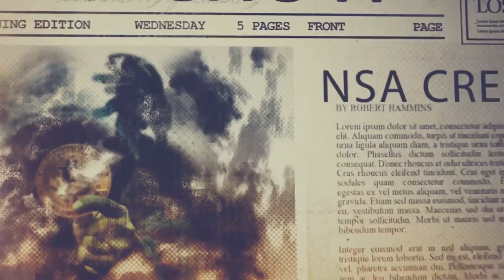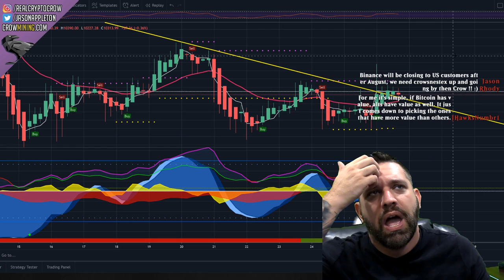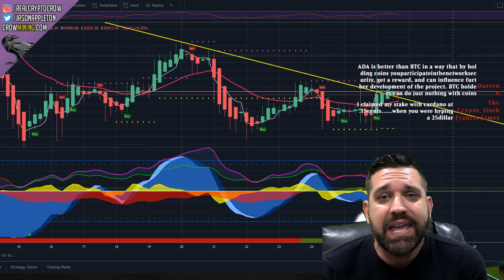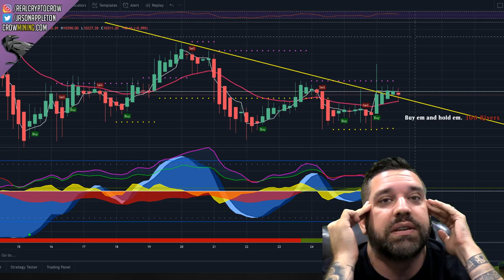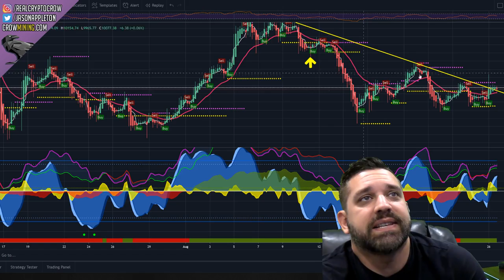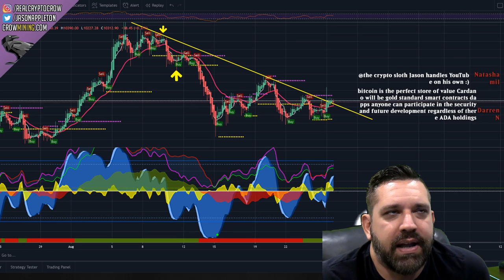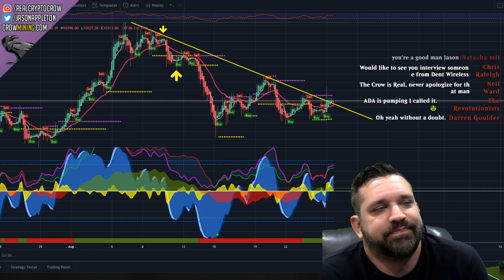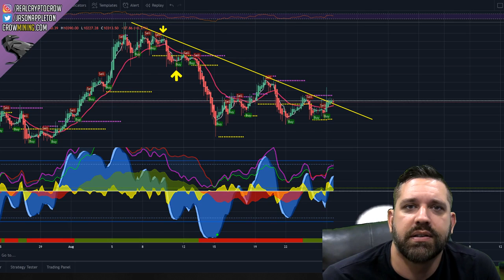Why Bitcoin Maximilists Are Wrong